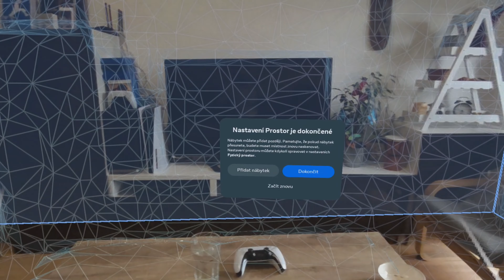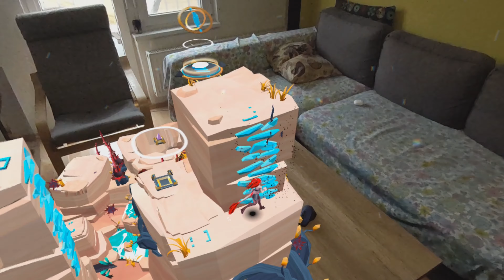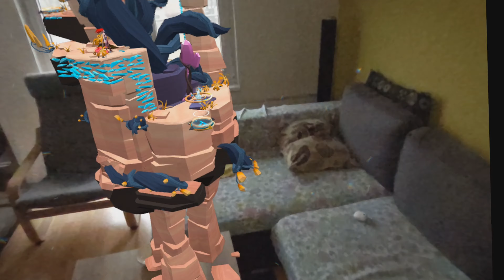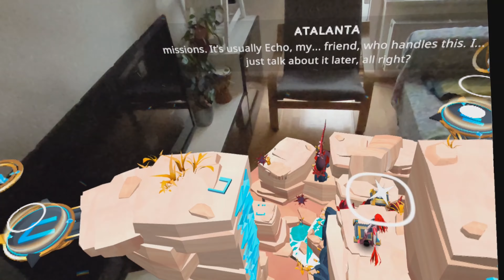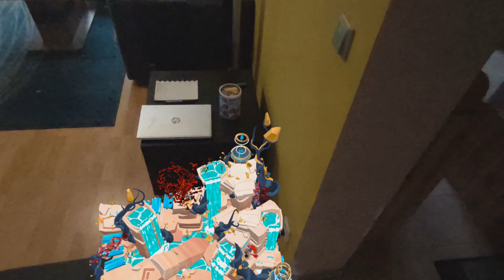Nová hra pro smíšenou realitu pro Meta Quest 3 - Demeter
Demeter je nová hra pro smíšenou realitu pro Meta Quest 3. Pokud se vám hra líbila, můžete na níže uvedeném odkazu najít slevu nejen na tuto hru

Na něm najdete novinky ze světa VR her, recenze, návody, speciály, Gameplay videa a zkrátka vše, co má něco společného s virtuální a smíšenou realitou.
🤿 Moje VR headsety: Oculus Rift S, Quest 2, Quest 3 a PS VR2
💻Moje PC:
      AMD Ryzen 7 3700X 8-Core Processor, 3600 Mhz, jádra: 8
      ASUS GeForce RTX 3080 10GB OC
      16 GB RAM
      SSD